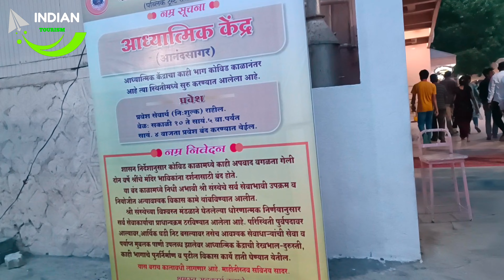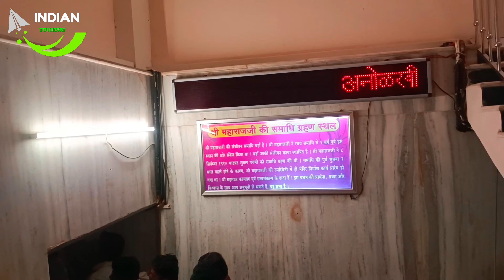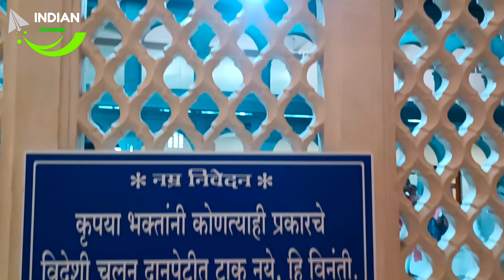Gajanan Maharaj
श्री  संत गजानन महाराज का मंदिर महाराष्ट्र के शेगाव में स्थित है। श्री संत गजानन महाराज 19 वी सदी के आखरी में और 20 वी सदी के शुरुवात में शेगाव में रहते थे। संत गजानन महाराज बुलडाना जिले के शेगाव में रहते थे और उन्होंने 8 सितम्बर 1910 को इसी गाव में समाधी ली थी। इस गाव में में संत गजानन महाराज का बहुत बड़ा और भव्य मंदिर बनाया गया है। महाराष्ट्र के प्रत्येक गाव में संत गजानन महाराज का मंदिर दिखाई देता है।

श्री संत गजानन महाराज समाधी मंदिर गाव में बिलकुल बिच में स्थित है और मंदिर में प्रवेश करने के लिए उत्तर और दक्षिण दिशा में दो प्रवेशद्वार बनाये गए है।

संत गजानन महाराज की आत्मा बहुत ही पवित्र आत्मा थी। उनका मूल नाम तो किसी को पता नहीं और उन्होंने इस अवतार में हजारों लोगो के जीवन में बदलाव लाया। उन्होंने लोगो को अध्यात्म का ज्ञान दिया। संत गजानन महाराज ने 32 वर्ष के के जीवन में पहले ही बता दिया था की वे सन 1908 में समाधी लेने वाले है और उन्होंने यह भी बता दिया था की वे किस जगह पर समाधी लेने वाले है।

संत गजानन महाराज आज भी समाधी के रूप में शेगाव में स्थित है। गजानन महाराज की समाधी यहाँ के सुरंग में रखी गयी है जिसे ‘संजीवन काया’ कहा जाता है और महाराज का मंदिर इस सुरंग में होने के कारण और भी आकर्षक लगता है। इस मंदिर को बनाने में श्री हरी पाटिल का बहुत बड़ा योगदान रहा है।

जो कोई भी गजानन महाराज के दर्शन करने के लिए आता है उसे गजानन महाराज का आशीर्वाद जरुर मिलता है और फिर उसकी कोई भी परेशानी हो वह हमेशा के लिए ख़तम हो जाती है।

सभी संत श्री क्षेत्र पंढरपुर (वारकरी संप्रदाय के सभी लोग दिंडी में हर साल अपने भगवान विट्ठल और रखुमाई से मिलने के लिए पंढरपुर आते है) जैसे पवित्र जगह पर जाना पसंद करते है तो उनके लिए शेगाव एक बहुत ही अच्छा तीर्थस्थल है।

जितने भी संत होते है उनका स्वभाव बहुत ही सरल होता है। वे किसी के साथ भी धर्म, जाती के नाम पर भेदभाव नहीं करते। वे तो हमेशा अपने भक्तों को सही राह पर चलना सिखाते थे। सच्चा गुरु वही होता है जो लोगो को बुरे कर्म छोड़कर अच्छे कर्म करने के लिए प्रेरित करता है। जो बहुत ही पवित्र और निर्मल जीवन जीते है वही संत होते है और सच्चा भक्त वो होता है जिसका अपने गुरु पर पूरा विश्वास होता है।

संत श्री गजानन महाराज का मंदिर बहुत ही सुन्दर है और इसे बनाने के लिए आकर्षक संगेमरमर पत्थरो का इस्तेमाल किया गया है। इस मंदिर को कुछ इस तरह बनाया गया है की कोई मंदिर के बाहर से भी संत गजानन महाराज के दर्शन कर सकता है और इस दर्शन को मुख दर्शन कहा जाता है।

इस मुख दर्शन में कोई भी भक्त मंदिर के बाहर से ही गजानन महाराज की मूर्ति को दूर से ही देख सकता है। और जिन्हें महाराज को करीब से दर्शन लेना होता है वे सुरंग में से जाकर दर्शन कर सकते है। महाराज की जिस जगह पर मूर्ति है वहा के गर्भगृह में अच्छी खासी जगह है जहापर भक्त खड़े होकर गजानन महाराज से प्रार्थना कर सकते है और आराम से दर्शन भी कर सकते है। इस मंदिर के उपरी हिस्से में देवी और देवताओ की बहुत सारी सुन्दर मुर्तिया भी बनायी गयी है।

संत श्री गजानन महाराज का मंदिर इस शहर की अलग पहचान है। इस शहर को सभी लोग गजानन महाराज मंदिर के लिए विशेष रूप से जानते है।

सुरंग में एक बार गजानन महाराज के दर्शन करने के बाद में भक्त सुरंग के ऊपर बनाये गए भगवान श्री राम के मंदिर में प्रवेश करता है और वहापर उसे श्री राम के दर्शन करने का अवसर मिलता है। इस तरह से भगवान के दर्शन करने के पीछे बहुत बड़ा कारण है। क्यों की कभी भी भगवान के राज्य में जाने के लिए केवल गुरु ही रास्ता दिखाता है उसी तरह यहापर भी गजानन महाराज श्री राम के राज्य में जाने के पहले अपने भक्तों को रास्ता दिखाते है, उनका मार्गदर्शन करते है।

इसी वजह से पहले संत श्री गजानन महाराज के दर्शन किये जाते है और बाद में फिर प्रभु श्री राम, माता सीता और लक्ष्मण के दर्शन किये जाते है। प्रभु श्री राम के मंदिर के कुछ हिस्से को सोने के पत्तो से सजाया गया है और कुछ हिस्से में सोना और अन्य चीजो से सजाया गया है।

इस मंदिर में संत गजानन महाराज की पादुका भी रखी गयी है एक समय में गजानन महाराज इन पादुकाओं को पहना करते थे। इसके अलावा इस मंदिर में गजानन महाराज की चांदी से बनी हुई मूर्ति भी रखी गयी है जिसे पालखी के अवसर पर भक्तों के दर्शन के लिए बाहर निकाला जाता है।

गजानन महाराज के दर्शन करने के बाद में जब कोई भक्त श्री राम के दर्शन करता है तो वहापर एक  भक्तों को बैठने के लिए एक बहुत ही बड़ा भवन बनाया गया है। इस भवन के जो स्तंभ बनाये गए है सभी बहुत ही सुन्दर और आ

दोस्तों 🙏
विडियो आप तक पहुंच गया है
कृपया विडियो को 👍
कमेंट में लिखे ✍️